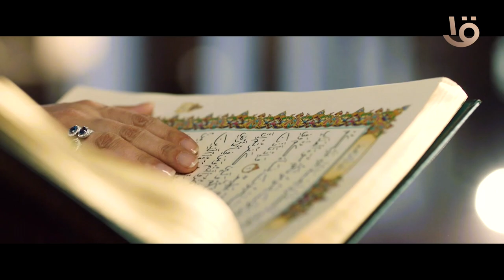انتظروا قلوب عامرة مع دكتورة نادية عمارة على القناة الأولى المصرية في تمام الساعة الخامسة مساء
"معا نعيش مع جواهر المعاني في النص القرآني".. انتظروا قلوب_عامرة مع دكتورة نادية عمارة على القناة الأولى المصرية في تمام الساعة الخامسة مساء كل يوم من السبت إلى الأربعاء